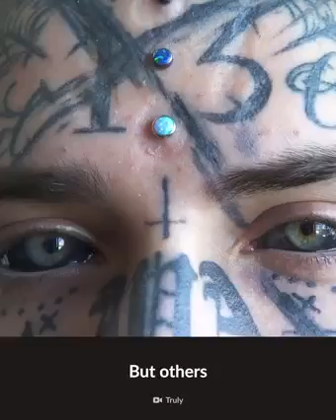Top 10 human body modification